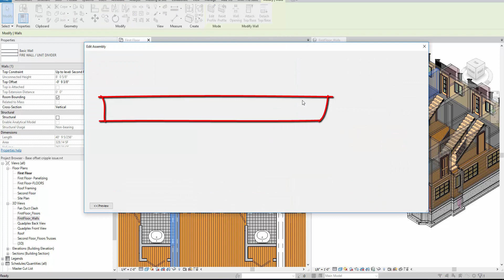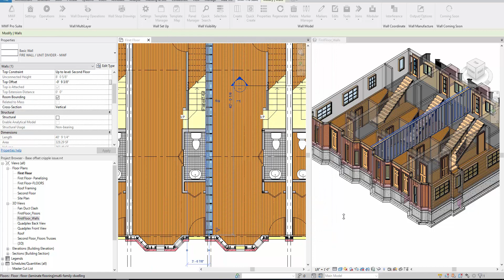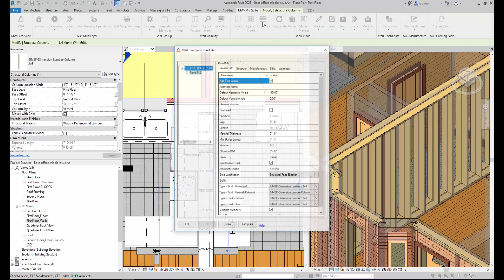How to Create Chase Walls (Part 2)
This Tech Tip teaches you how to create chase walls.